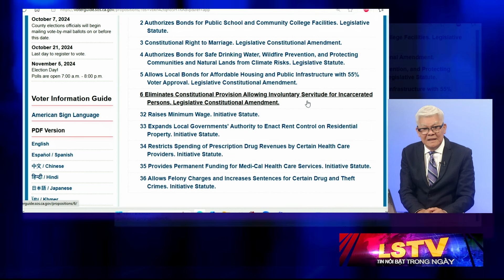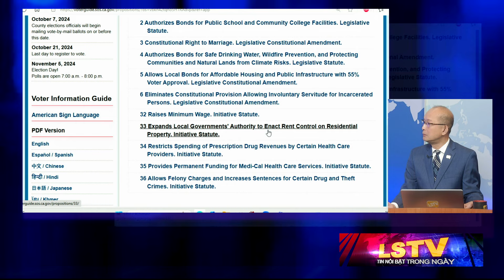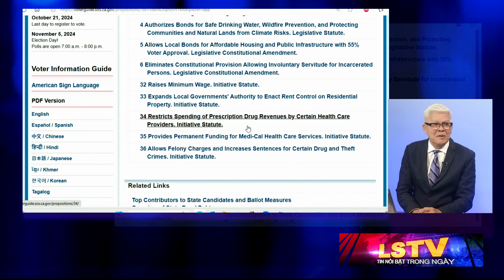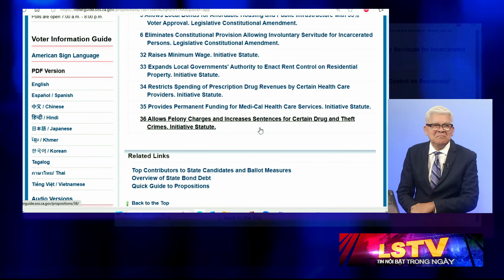Tin Nổi Bật P2 (10-24-24) Sự ảnh hưởng của các dự luật đang được đưa ra bầu cử lần này